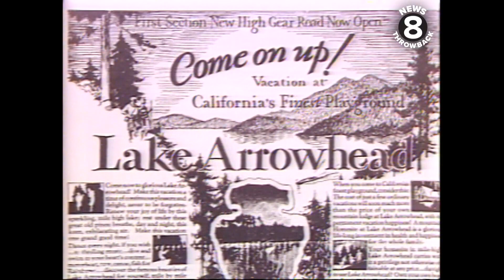A trip to Lake Arrowhead in the fall of 1985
"Fall is a favorite time for tourists who want to see Lake Arrowhead minus most of the hustle and bustle."

News 8’s Jody Hammond made the trek up there in 1985 and found a beautiful town in the midst of a growth spurt. The once sleepy village was transforming into a resort town with plenty of shops, restaurants, and accommodations to attract visitors. The Hilton had recently been built in 1982, paving the way for more tourists and conventions. Some folks missed the old days and others embraced the changes.

Long-time resident Roland Poland told Jody about old Hollywood movie stars that frequented the mountain town including Buster Crabbe, the Lockharts, and Howard Hughes. Liberace had a home there and a boat that looked like – what else? A piano.

Lake Arrowhead is just two hours from Los Angeles and two hours from San Diego. The perfect getaway for city folks.